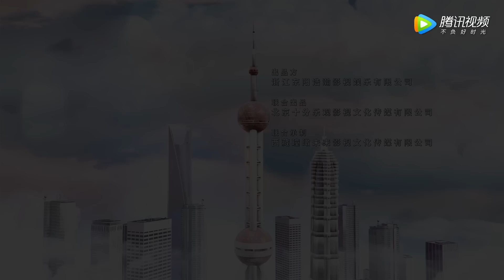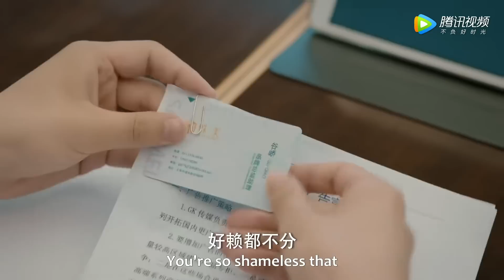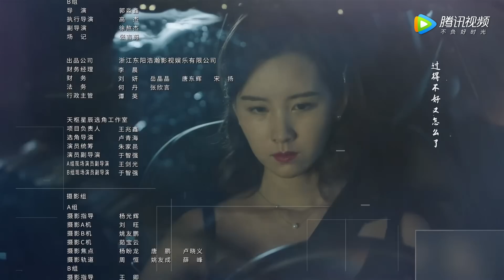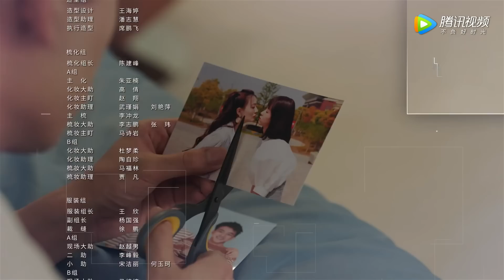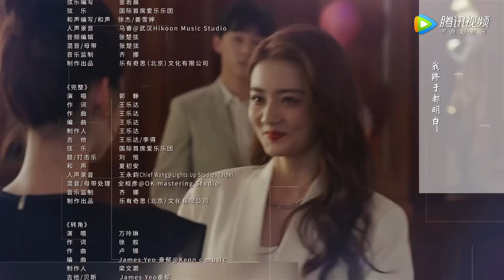ENG SUB《我们的当打之年 Women Walk The Line》EP14——徐璐, 陈都灵 | 腾讯视频-青春剧场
袁歌和谷峤是一对来自小城的姐妹花，当初毕业一个选择留在上海打拼，一个选择回小城当贤内助。在将近而立之年，两人先后遭遇了前所未有的困境。袁歌多年只专注工作，疏于情感生活的同时身体也出了状况，她开始尝试改变自己；谷峤为爱八年间不断妥协，最终却只收获了一纸离婚协议，她决心重启自己的事业。这对姐妹花性格截然不同，却一样坚韧勇敢，不惧跌倒，在上海这样一个充满机遇但同时又容易令人迷失的大都市里，她们始终坚持、携手共进，共同克服生活的难题。互帮互助，互相成就，最终二人在各自的职场和情感上都有所收获，共同完成青春的蜕变，迎来全新的30岁。
☞主演： 徐璐／陈都灵
A pair of post-90s besties have chosen very different paths in life. Upon graduation, one stayed in Shanghai to focus on her career while the other returned to their hometown to get married. In recent years, they encounter unprecedented difficulties. For many years, Yuan Ge has been married to her job and hasn't bothered investing in relationships. As her health takes a hit, she starts to make changes in her life. For eight years, Gu Qiao has made constant concessions for her husband only to be given divorce papers in the end. This time around, she's determined to restart her career. While both ladies have completely different personalities, they are equally tough and brave. In a metropolis full of opportunities, it is easy to lose your away. Not afraid of falling, they are persistent and join hands in overcoming difficulties to complete the transformation of youth and usher in a new chapter in their thirties.